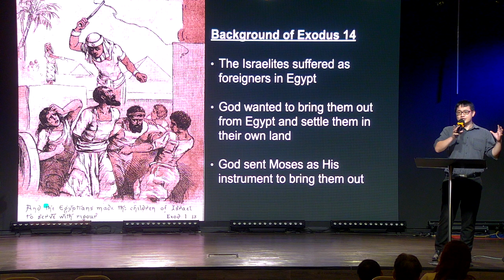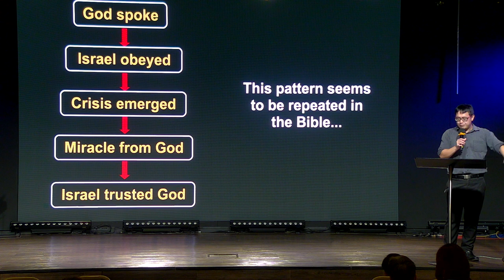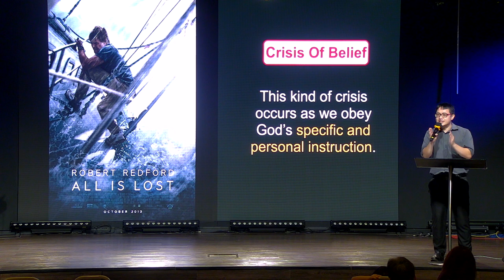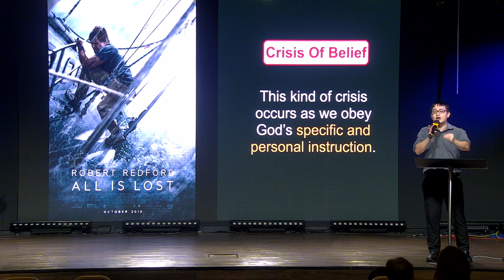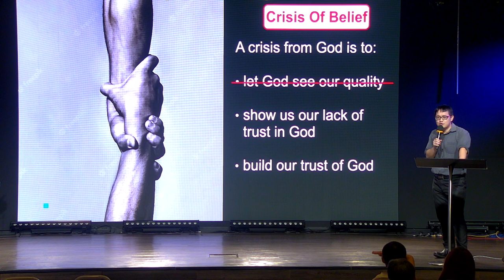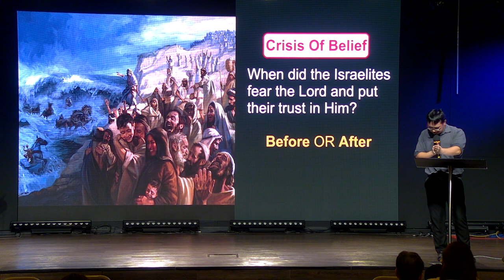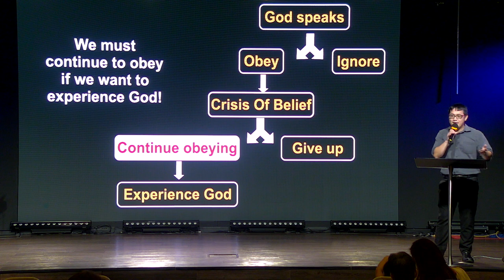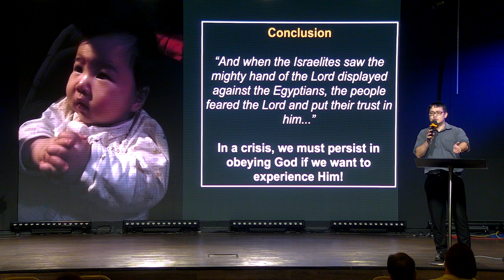Danny: A Crisis O̶f̶ To Faith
God knew the crisis that the Israelites would face when they come from Egypt. Crisis can happen even when we obey God’s specific and personal instruction. What is our response to crisis and how does our response to crisis affects us?